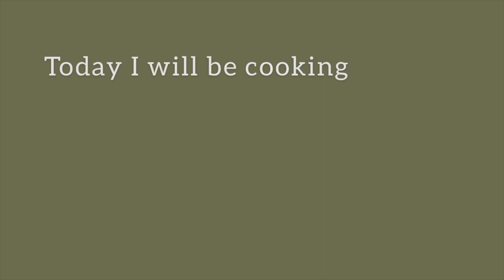Aloo Paratha Recipe I आलू पराठा I with Important Tips to make Perfect Aloo Paratha